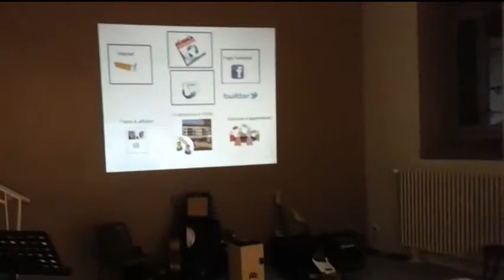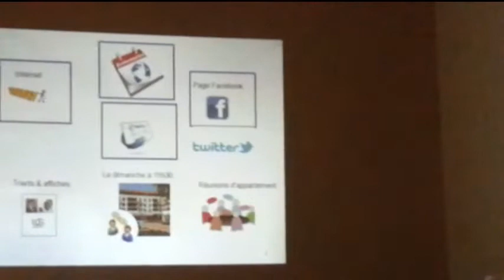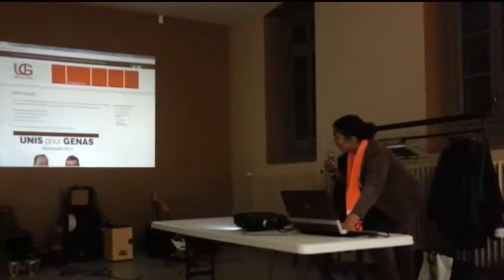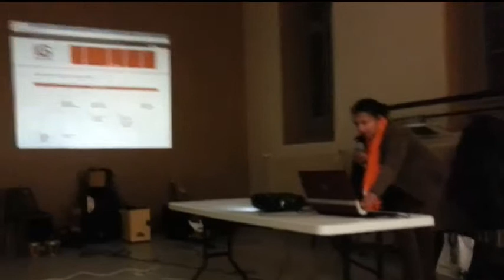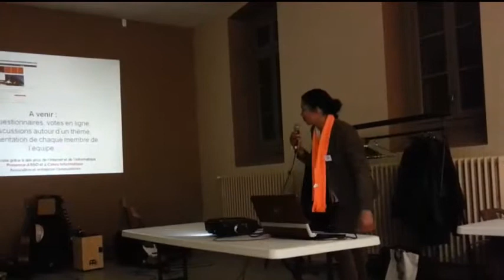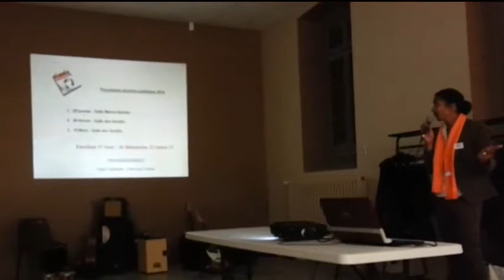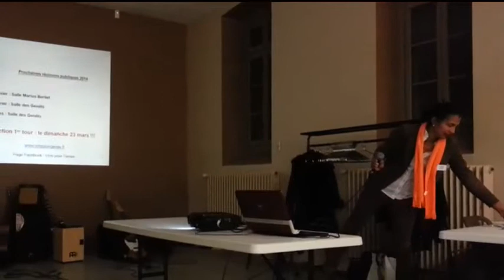Lancement de campagne site internet et autres actions communication /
Françoise présente le site internet : la version de novembre, mais aussi les nouveautés à venir : discussion autour d'un thème, questionnaires, votes... Présentation également de la page Facebook et des actions "comm en réel" menées : réunions d'appartement, réunions publiques, nos rendez-vous hebdo le dimanche sur la place de Genas à partir de 11h30...